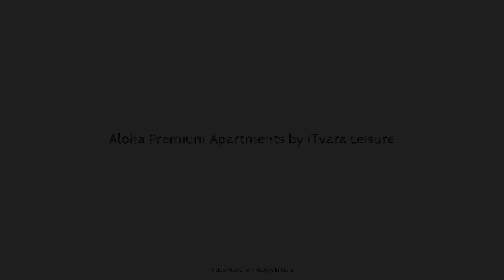Aloha Premium Apartments by iTvara Leisure, Rishikesh, India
Searching For
1. Aloha Premium Apartments by iTvara Leisure - Rishikesh
2. Aloha Premium Apartments by iTvara Leisure - Rishikesh Virtual Tour
3. Aloha Premium Apartments by iTvara Leisure - Rishikesh Rooms
4. Aloha Premium Apartments by iTvara Leisure - Rishikesh Amenities
5. Aloha Premium Apartments by iTvara Leisure - Rishikesh Videos
6. Aloha Premium Apartments by iTvara Leisure - Rishikesh Offers
7. Aloha Premium Apartments by iTvara Leisure - Rishikesh Deals
Audio Credit:
Track Title: Blank Slate
Artist: VYEN